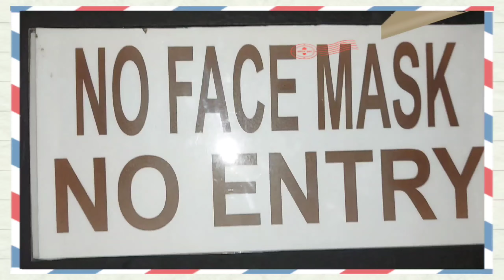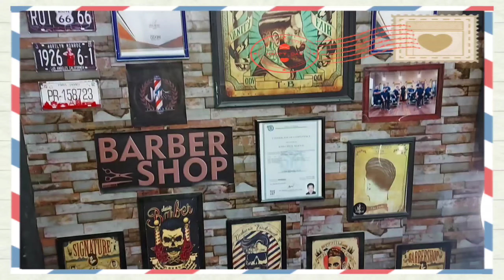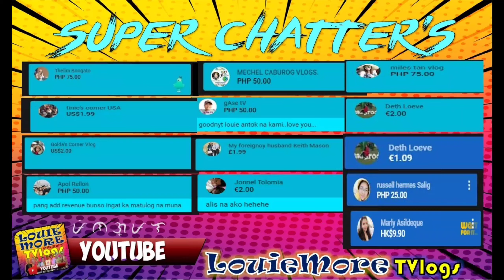JHAYZ THE BARBER: QUALITY HAIR CUT | LouieMore TVlogs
Title: JHAYZ THE BARBER: QUALITY HAIR CUT | LouieMore TVlogs

Promoting and support small business .
Mabuhay Barberong Pinoy!

2. Its fair use "No Copyright" is claimed and to the extent that the material may appear to be infringed, I assert that such alleged infringement is permissible under U.S and Philippine copyright Law. If you believe material have been used in an Authorized manner, Please contact the poster.

Pinagpala!

*My only Social Media Accounts:

For support help: Louie M. | Gcash (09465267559)